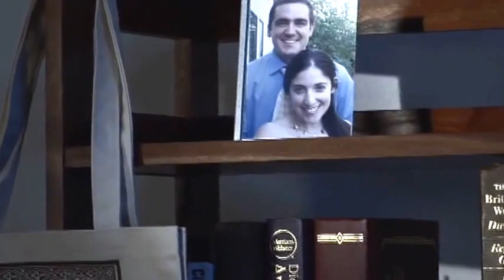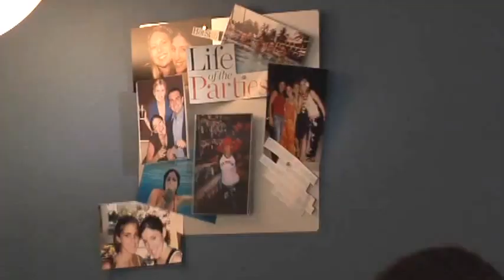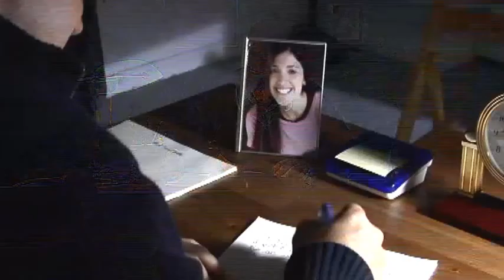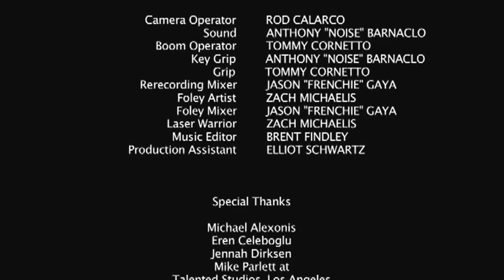LETTERS - a short film (2007)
Written and Directed by:  Andy Schwartz
Produced by:  Jamie Adamic and Carl MacLaren
Starring:  Matt Czornobil, Lindsay Ravage, Becky Guiley, Mike Dirksen